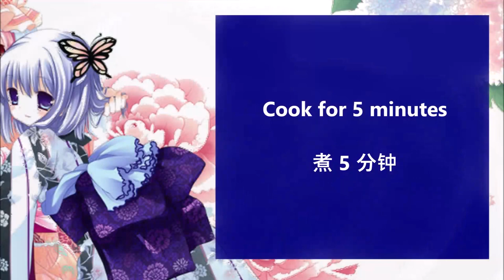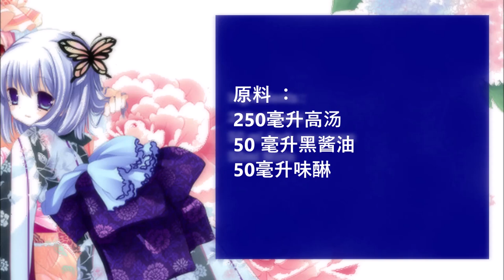Tentsuyu Sauce / 天妇罗汤 酱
English :
250ml dashi
50 ml dark soy sauce
50ml Mirin

In a saucepan, mix the dashi with the mirin and dark soy sauce and cook for 5 minutes.

中文：
250毫升高汤
50 毫升黑酱油
50毫升味醂

在平底锅中，将鱼汤与味淋和黑酱油混合，煮 5 分钟。